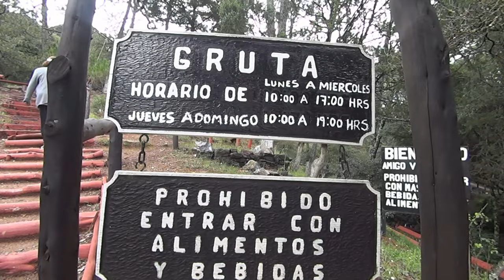GRUTA de los HERRERA / QUERETARO